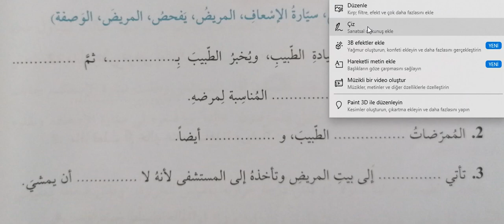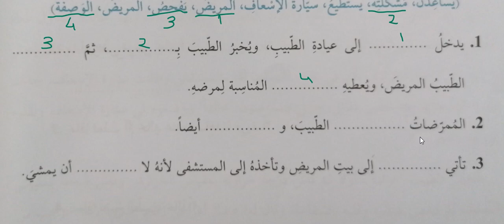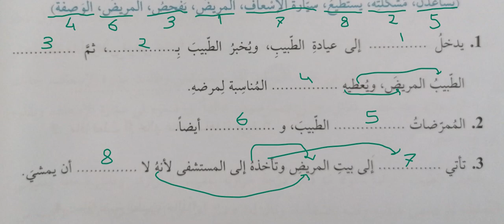Arapça Modern Metinler Başlangıç Seviye Sorular 2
Bu Video Arapça Modern Metinler Başlangıç Seviye Soruları İçermektedir.

Arapça Hazırlık

Arapça Yds

Arapça Yökdil

Arapça Tahlil

Arapça İrab

Ücretsiz Arapça

Online Arapça

Kolay Arapça

Hızlı Arapça

Sarf Dersleri

Nahiv Dersleri